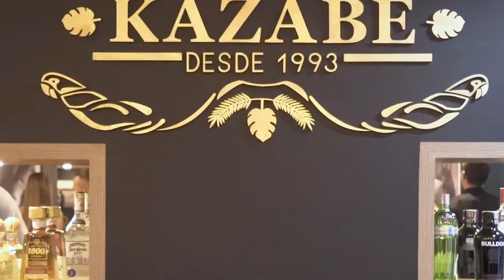Restaurante Kazabe Cena a 6 Manos | Hotel Cartagena Plaza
El lanzamiento del nuevo concepto de RestauranteKazabe tuvo lugar el 21 de septiembre 2018 con una Cena a 6 manos, una tendencia de gran acogida alrededor del mundo en cual se hace un recorrido por diversos sabores y en el que participan chefs destacados con un menú sorprendente e innovador.

Cerca de 50 asistentes se deleitaron con platillos a cargo del reconocido Chef ManeMendoza, Creador de Cocina 33 Barranquilla y escogido por LaBarra como el mejor cocinero del país, Estebana Márquez, portadora de tradición de San Basilio de Palenque y por supuesto CharlieOtero Chef de Restaurante Kazabe.